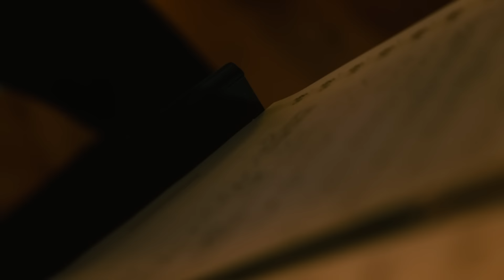ZPU | Camino Solo (Edición 15 Aniversario) (Video Oficial)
"Que la familia es más pequeña, pero se os puede sentir..."

Videoclip de la Edición 15 Aniversario de 'Camino Solo', extraído de su álbum 'Corazón de Oro' | Música por Sode - @sodecomposer | Mix y Master por Soma (Lebuqe) - @tumellamassoma | Dirigido y Editado por Aaron y Pau Roldan (DeOne)

(En vídeo)
Piano | Sode
Programación y secuencias | Soma
Violines | Víctor Rodríguez Castaño - Albert Genís Montoliu
Violas | Aroa García Sánchez - Felipe Escalada Ferrándiz
Cellos | Guillem Vellvé Lorca - Marc Martí Gasol
General Vídeo Musicians Coordination | Marta Pons
Maquillaje | Gisela Delgado
Rodado en Medusa Estudio